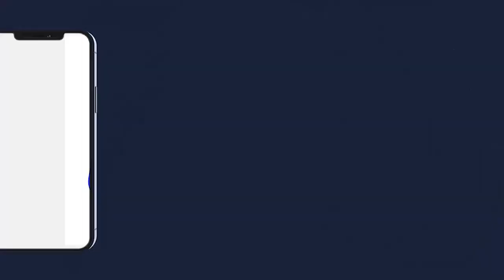🔴URGENT GAMOU BIDALA TONTOU WAHHABITE AK IBADOU YI AK WAKHTANE S.ABLAYE DIOP BICHRI GAMOU TOUBA FALL